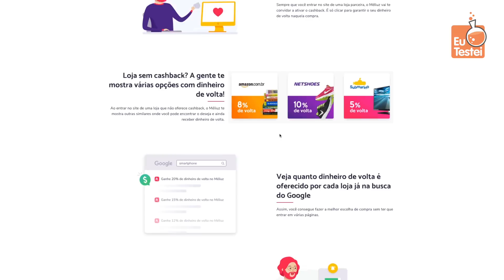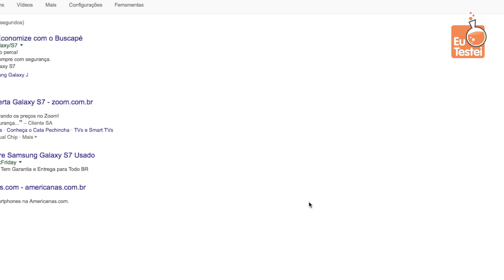Méliuz: Receba dinheiro de volta no que comprar na internet - EuTestei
Méliuz: cashback em compras na internet

Cashback é um termo em inglês que significa, literalmente, “dinheiro de volta”. No caso de e-commerces e sites de cupons de desconto, quando você faz uma compra com cashback quer dizer que você vai receber uma parte do seu dinheiro de volta.

O Méliuz é um site que, além de descontos e ofertas, também possui um sistema de cashback. Ou seja, quando você compra através do Méliuz, você pode receber de volta parte do valor da sua compra, direto na sua conta bancária, gratuitamente.